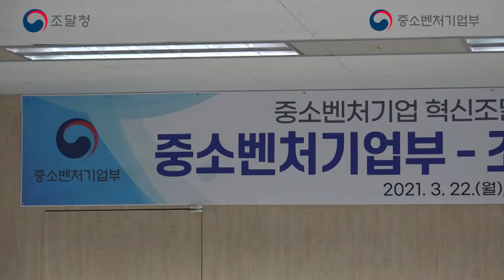[조달청X중소벤처기업부] 혁신제품 더 구매하고, 해외수출 지원 늘리고~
혁신제품 더 구매하고, 해외수출 지원 늘리고
혁신조달, 해외조달시장🌍 수출 지원 함께해요❗❗

3월 22일 조달청(청장 김정우)은 중소벤처기업부(장관 권칠승)와
🤝 혁신조달을 통한 중소벤처기업 지원을 강화하기 위해 손잡았습니다.

중소벤처기업 혁신제품 공공구매를 확대하고,
공공조달에서 대·중소기업 협력을 촉진합니다.
또한, 코로나19에 따른 케이(K)-방역제품 수출 증가를 반영하여
중소기업의 해외조달시장 진출을 위해 협력하고자 하는데요.

중소·벤처기업, 혁신기업이 공공조달시장을 발판으로 성장할 수 있기를 응원합니다! 👏

더 자세한 조달청-중기부 혁신조달 업무협약 현장은
📺 영상을 통해 만나보실까요?